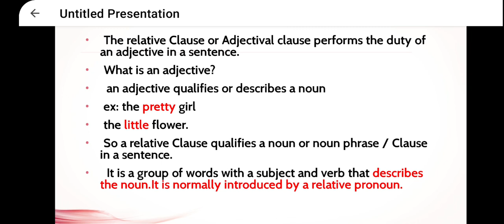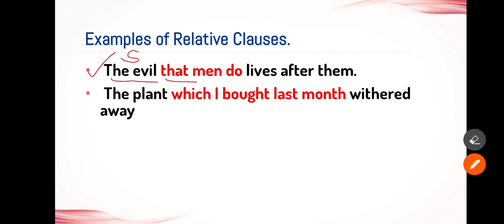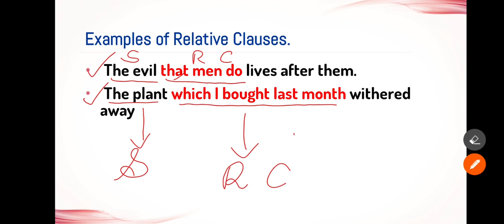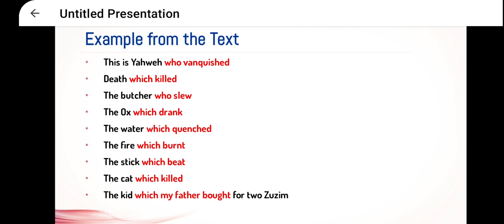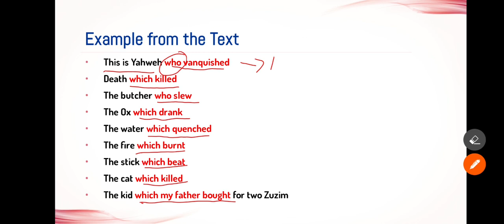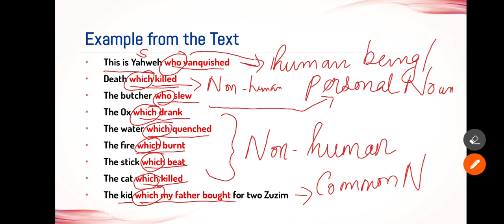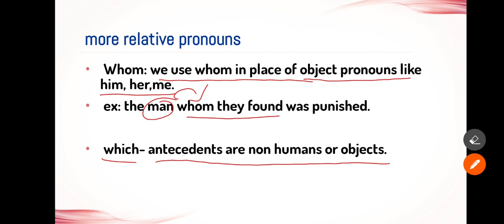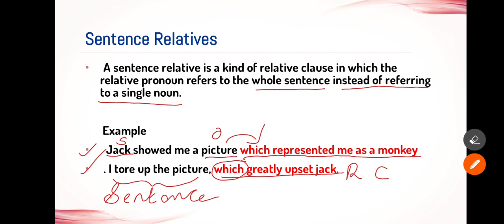The Relative Clause | Fine Tune Your English | Chapter 6 | Malayalam | Part 1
Relative Clause in Malayalam fine tune your english

0:00 Introduction
0:24 What is Relative Clause or Adjectival Clause
2:20 Antecedent
3:00 Examples of Relative Clause
4:53 How to Identify a Relative Clause
5:18 What is a relative pronoun?
8:57 Example
14:46 More Relative Pronouns
15:29 Sentence Relatives